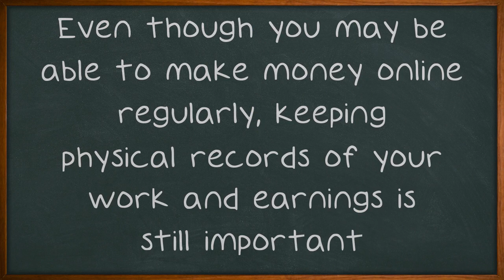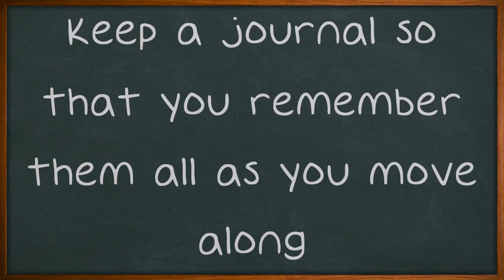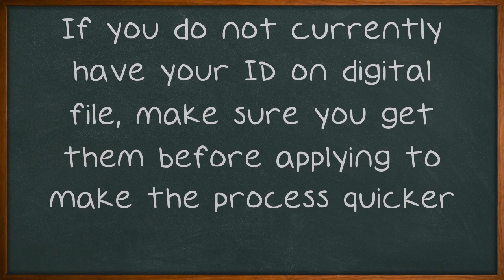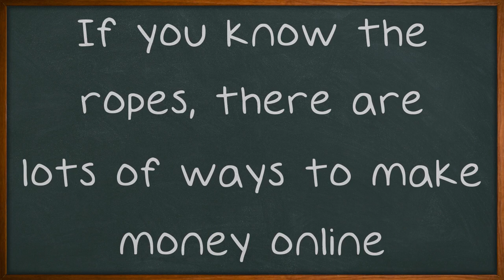Making Money Online Is Esay With These Tips.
Making Money Online Is Esay With These Tips. Through the years, a lot of people have tried to make extra money online. Many possibilities exist for making online income. They range from doing paid surveys to an actual online business. Read on to find some great information about making money online.